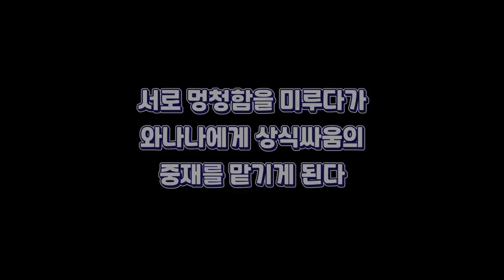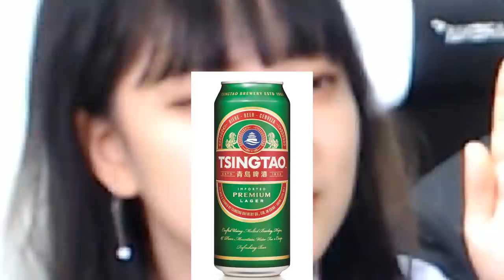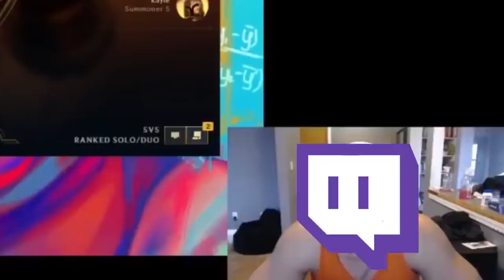이 시대의 지식인들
세상에